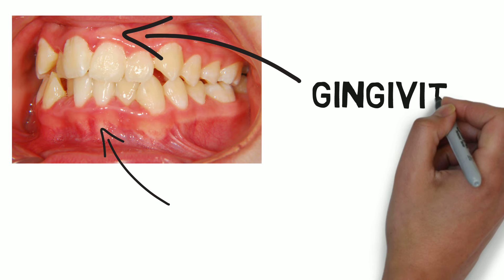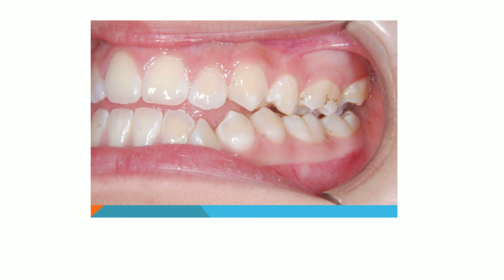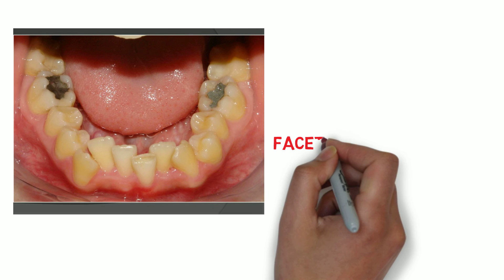No sabes si necesitas ortodoncia?